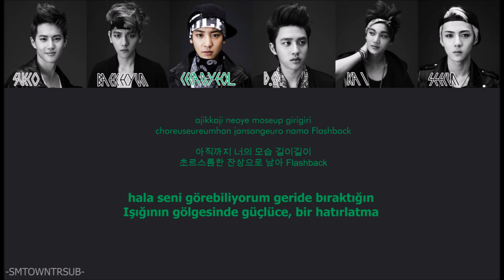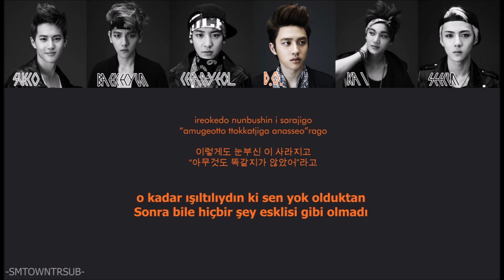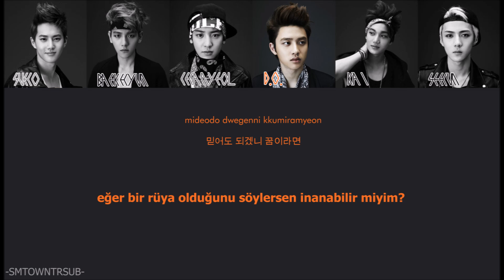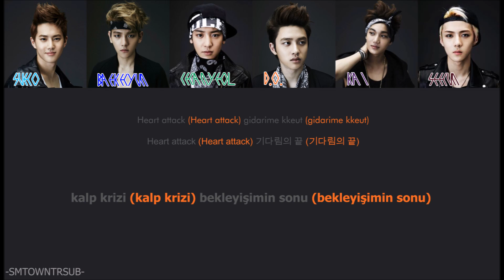EXO-K -- Heart Attack= Türkçe Çeviri = (Rom/Han/TR/Renk Kodlu)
Sanatçı: EXO-K
Albüm: XOXO (Kiss Ver.)